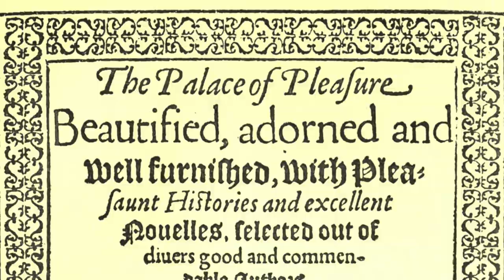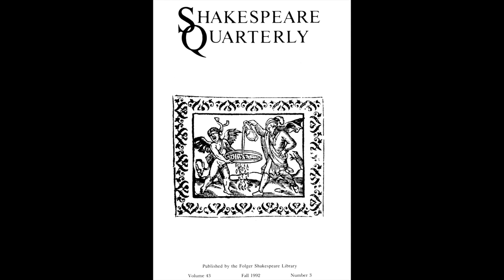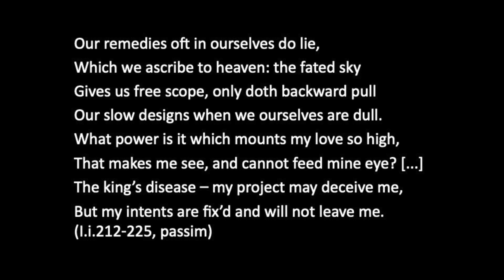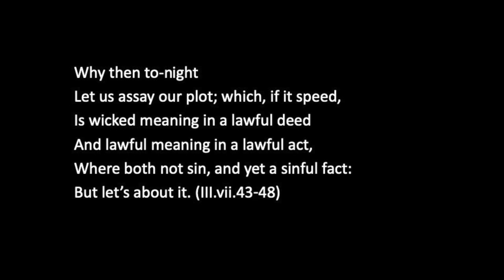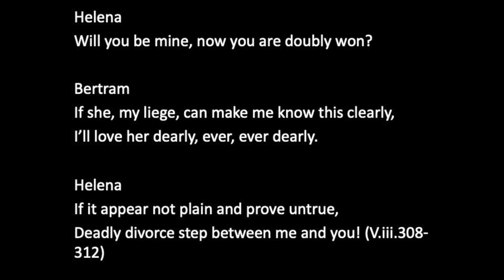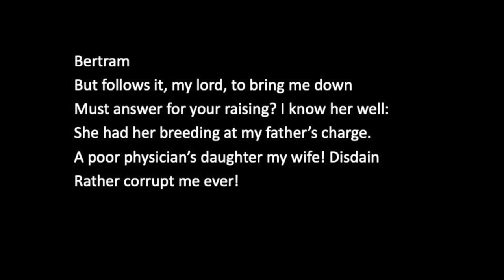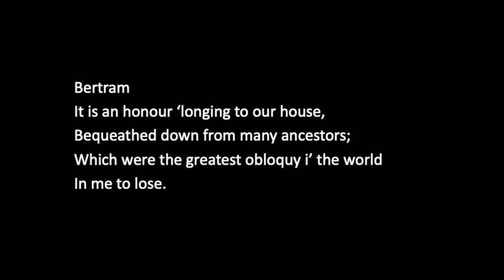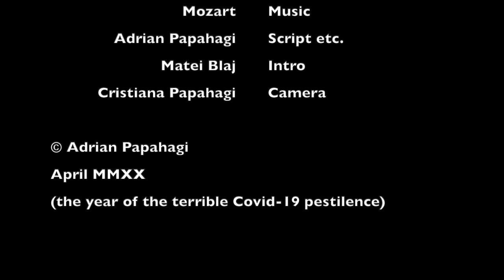All's Well That Ends Well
This video is about Shakespeare's All's Well That Ends Well